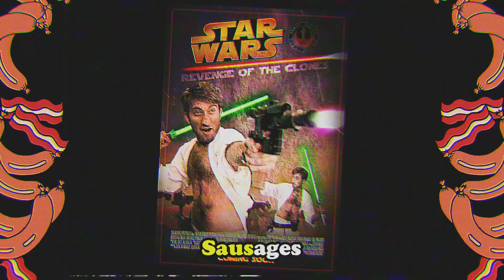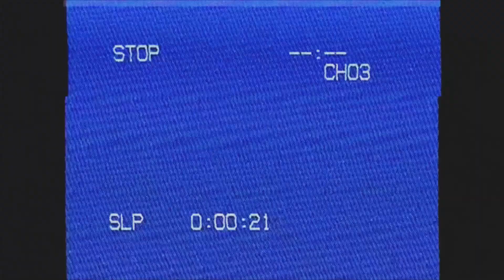Rooster Teeth Remix - SAUSAGES & BACON BITS - ft. Gavin Free - REMASTERED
Do you like breakfast? 🥓🍳 Gavin loves sausages & bacon bits!
…he does not like wet bread 💦🍞

Music and video by Jen Coomber
Thumbnail and design by Pete Coomber